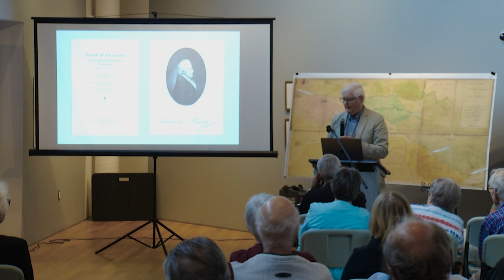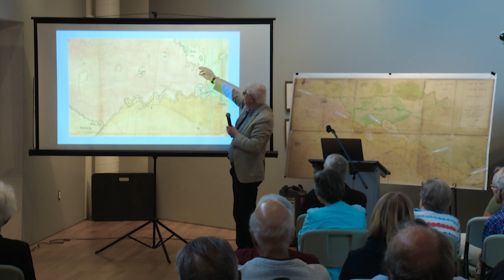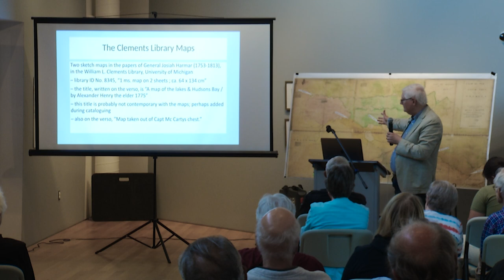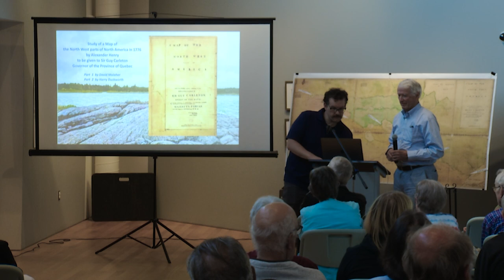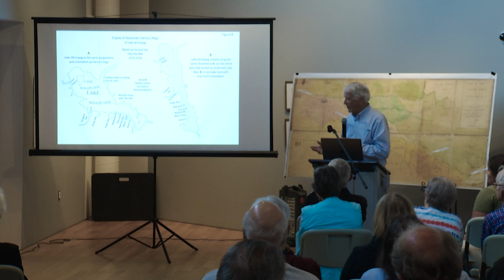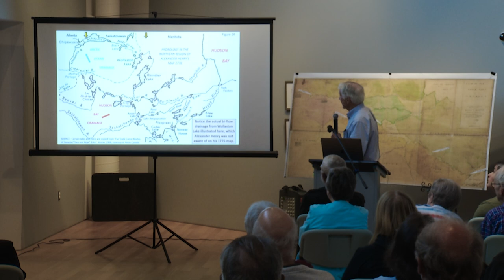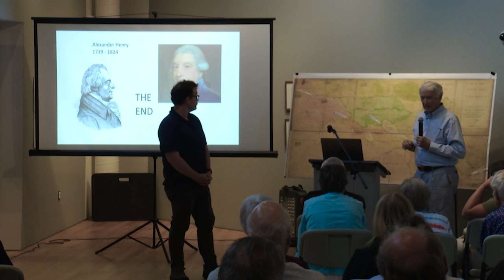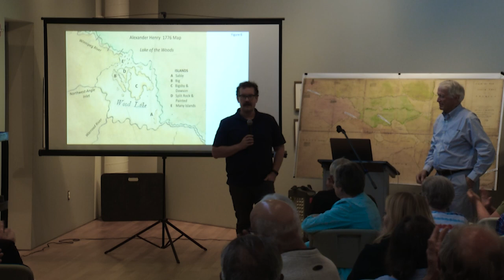The MUSE Speaker Series Episode 1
David Malaher and Harry Duckworth talk about Alexander Henry's Map of the Northwest in 1776